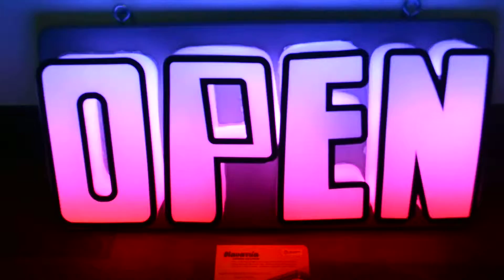Letras Corporeas Piura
Letras en Acrilico con Led Interior - Piura